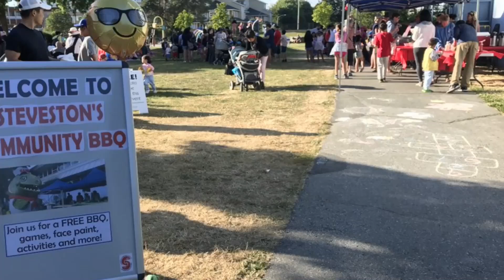Bill de Mooy at the Steveston Community BBQ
July 2017. Bill, as an intrepid Realtor, visits to illustrate another sample of Steveston living.